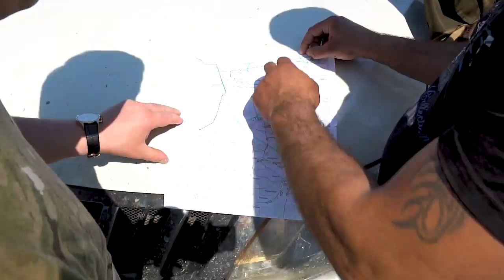Обследование перед расчисткой ЛЭП. ПРОБЛЕМЫ. Застрял трактор. РОССЕТИ Ивэнерго.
В этом выпуске:
Что происходит перед началом работ по расчистке ЛЭП?
Обследование на наличие трудных участков. Какие возникают проблемы?
Кадры от моих сотрудников на объекте - застрял трактор!
Заказчик - РОССЕТИ  Ивэнерго

Друзья, поддержите мой канал!
Жмите "лося" вверх! Оставляйте свои пожелания и вопросы в комментариях и ждите новые видео!

Моя компания предоставляет следующие услуги:
- Оперативный документооборот
- Высококвалифицированный персонал

Собственный парк техники. Огромный опыт работы. Работаем в две смены, круглосуточно!

По всем вопросам:
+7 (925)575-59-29